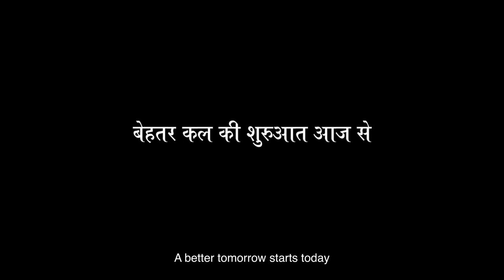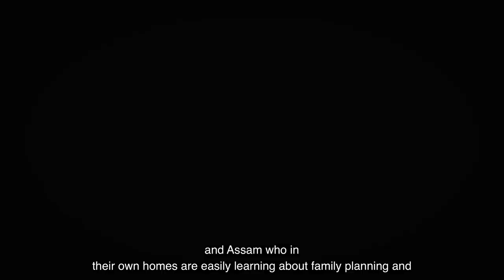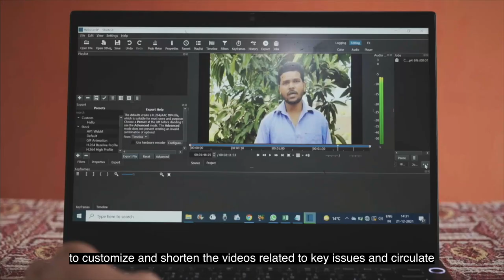A Better Tomorrow Starts Today (बेहतर कल की शुरुआत आज से)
This film is the first in the Project Samvad series of films that highlights the stories of impact as told from the perspectives of various stakeholders involved in Project Samvad. This story highlights the importance of family planning, and better understanding of optimal health and nutrition practices amongst community members. How Project Samvad has achieved this across our six states of operation by working with grassroot level partners and leveraging ICT-enabled approaches is told in this film through a story of a couple at this stage of their lives.